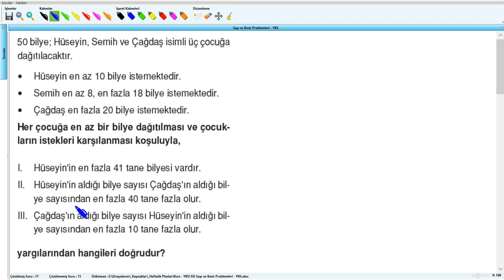Sayı ve Kesir Problemleri - YKS (2019) - 10 .Hafta - Soru - 22